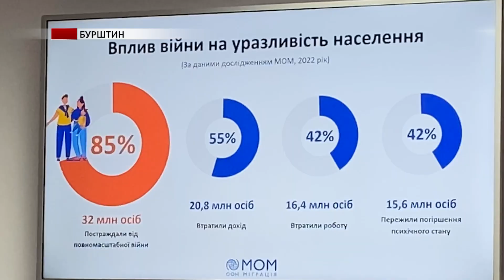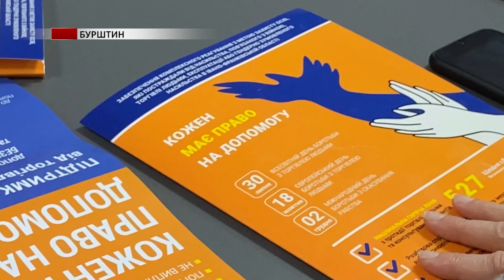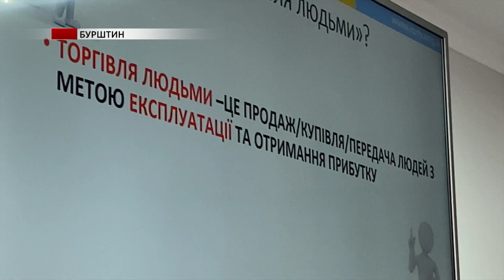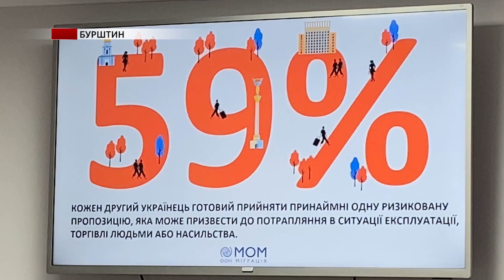За сприянням БО «Карітас» Івано-Франківськ відбувся захід присвячений протидії торгівлі людьми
БО «Карітас Івано-Франківськ» організовує тренінги для відповідальних осіб територіальних громад,  працівників соціальних служб, психологів, педагогів та спеціалістів служби у справах дітей, де розповідають про міжнародне та українське законодавство у сфері протидії торгівлі людьми, способи ідентифікації постраждалих та допомогу, яку вони можуть отримати.